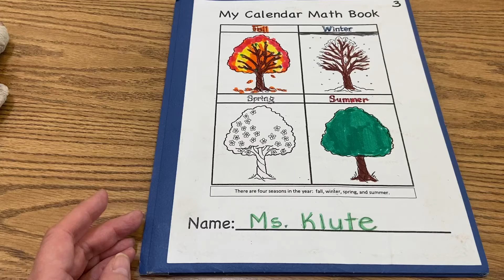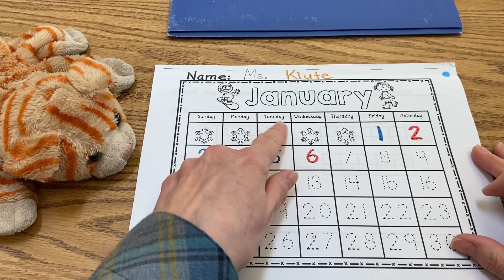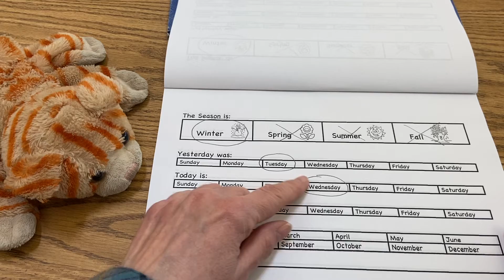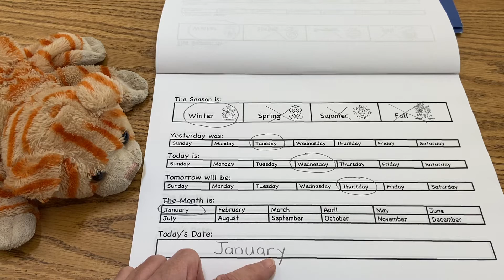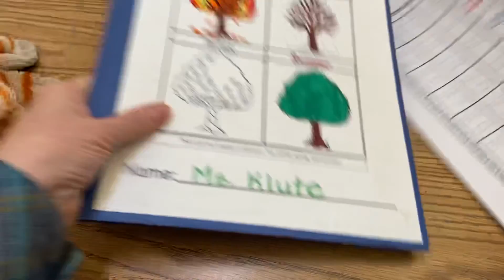1/6 Math Lesson 3 of 3